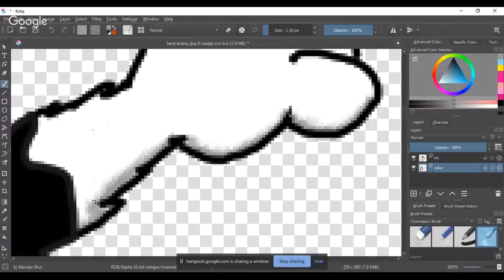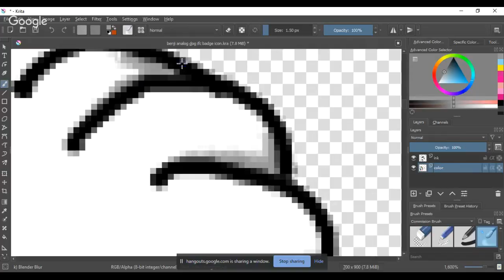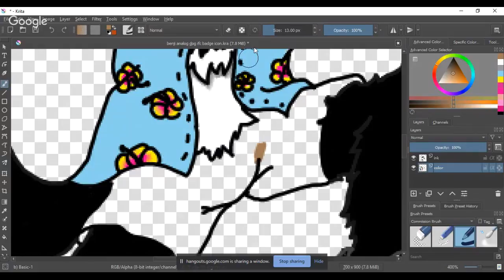Benji Analog Dog --- Hawaii' FC (Indy Fur Con)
Commission for a badge.

For Indy Fur Con with their Hawaii theme.

Border Collie fursona with a 90's summer vibe.